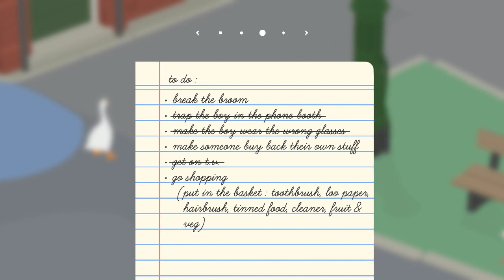Make The Boy Wear The Wrong Glasses - Untitled Goose Game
untitled goose game tutorial
untitled goose game make the groundskeeper wear his sun hat
untitled goose game break broom
untitled goose game compilation
how to get groundskeeper to wear his hat
fortnite
fortnite battle royale
csgo
counter strike global offensive
players unknown battlegrounds
pubg
ros
rules of survival
gaming
android games
gta v pinoy
granny
horror games
summertime saga
free net
unli net
mobile legends
bang bang
mobile legends new hero
mobile legends map hack
mobile legends radar
clash of clans
moba
dota2
walkthrough
gameplay
let's play
pewdiepie
minecraft
gamers
meme compilation
memes
kristianph
paolul
raffy tulfo
tulfo
kmjs
ratedk
how to
tutorial
vpn
ehi sim bug
eut vpn
smart tnt tm sun bug
bug sim
vlog
vlogging
vlog ph
summertime saga
summertime saga download
summertime saga update
summertime saga 15
summertime saga mia
summertime saga quest
summertime saga walkthrough
summertime saga miss ross
summertime saga roxxy
summertime saga gameplay
summertime saga school
summertime saga download
summertime saga update
summertime saga 15
summertime saga mia
summertime saga quest
summertime saga walkthrough
summertime saga roxxy
summertime saga gameplay
summertime saga school